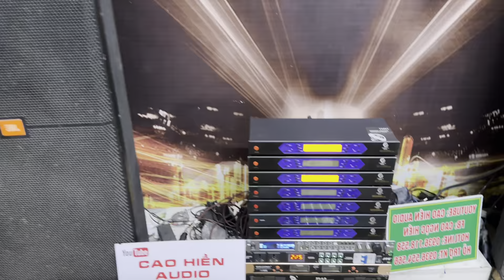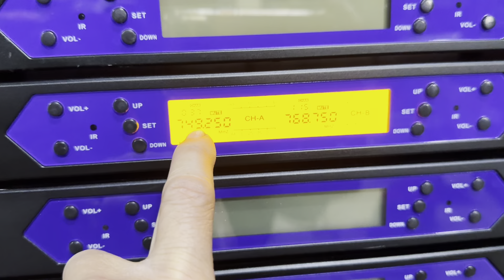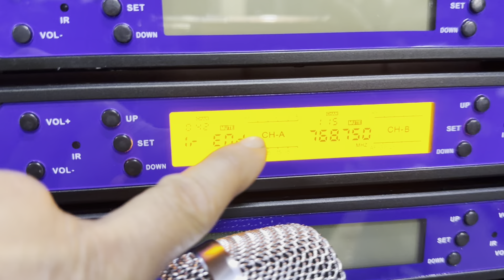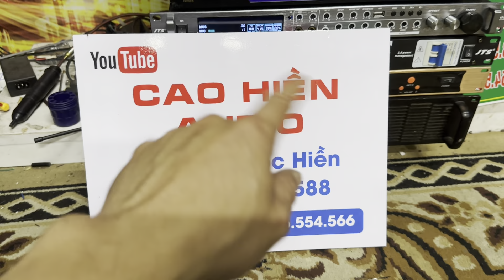Míc bãi đài loan rẻ nhất năm nay-nịnh tiếng, hiện đại, chuyên karaoke-0936.118.558